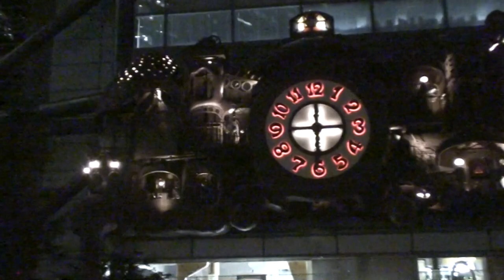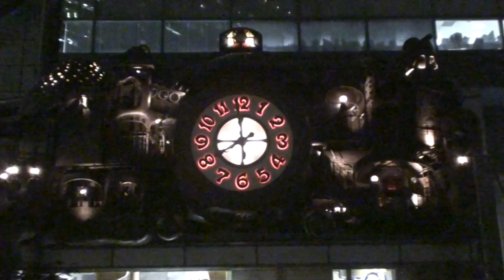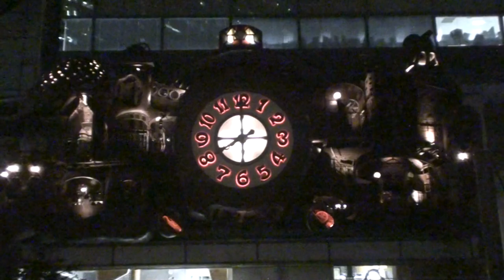2011/12/28 Shiodome Large Clock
宮崎駿的大時鐘(汐留日本電視台大樓)